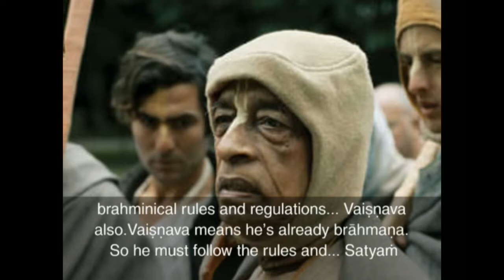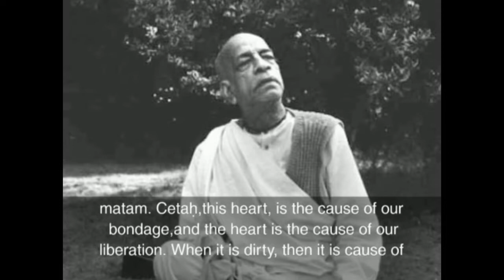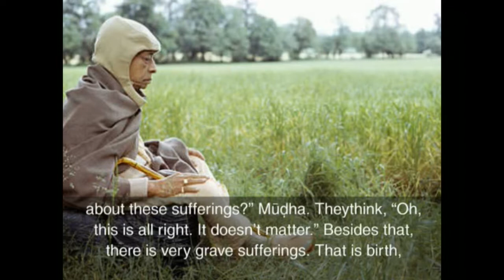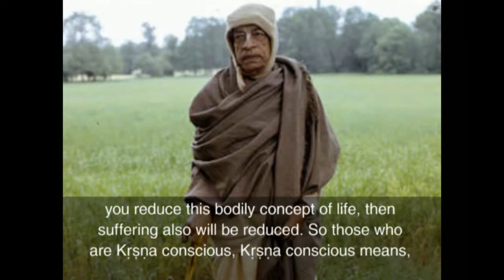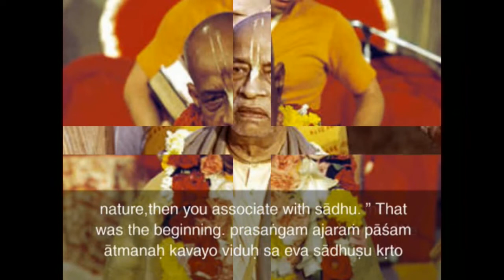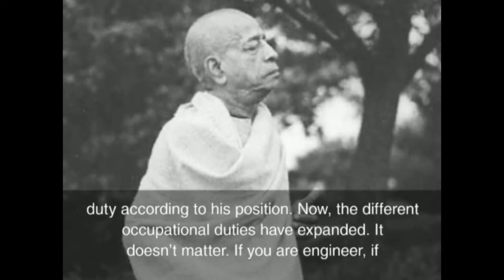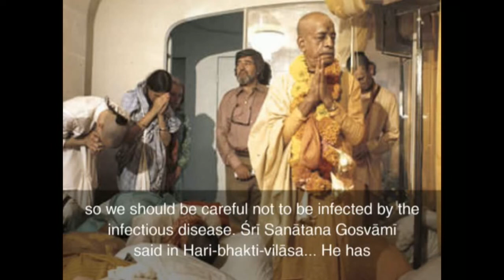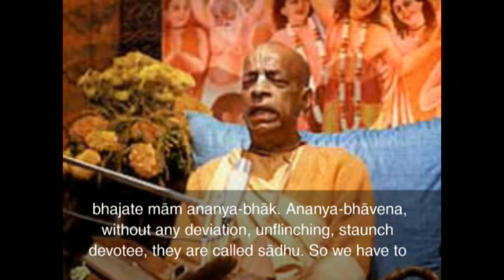SB-CANTO 3- 25.16, 23, 25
When one is completely cleansed of the impurities of lust and greed produced from the false identification of the body as "I" and bodily possessions as "mine," one's mind becomes purified. In that pure state he transcends the stage of so-called material happiness and distress.